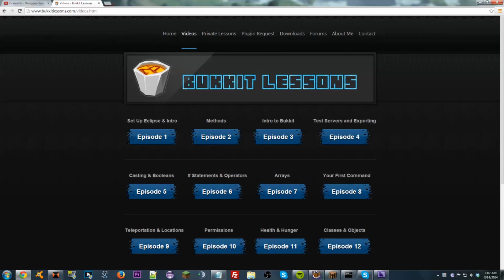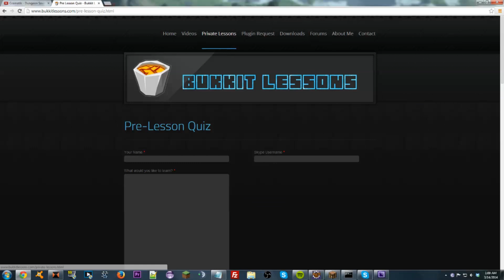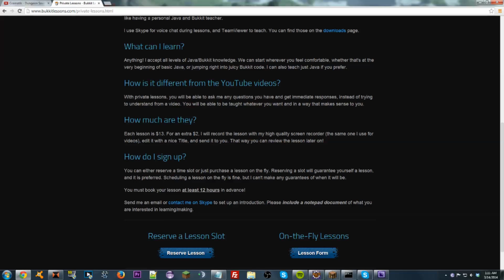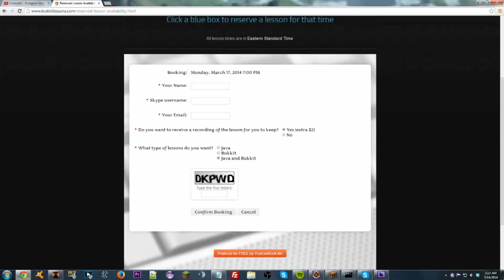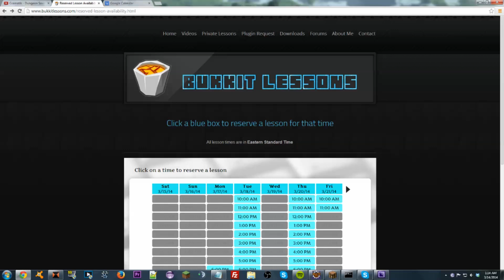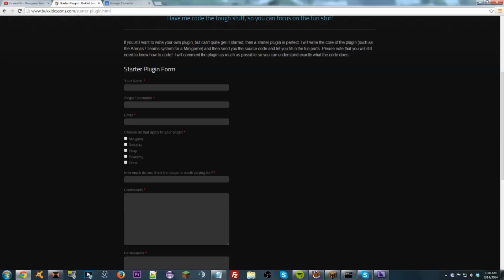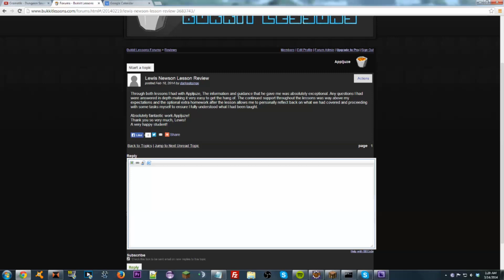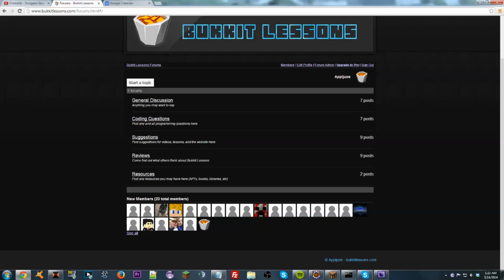New website info - Bukkitlessons.com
Learn how to truly understand Java and Bukkit plugin coding from the beginning.
If you're new to Java as well as Bukkit, then this series is for you.